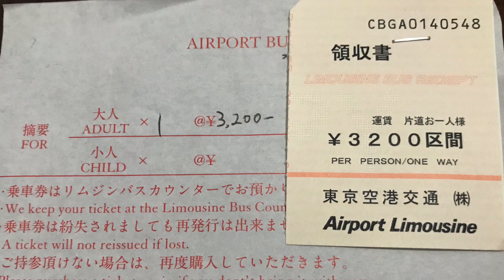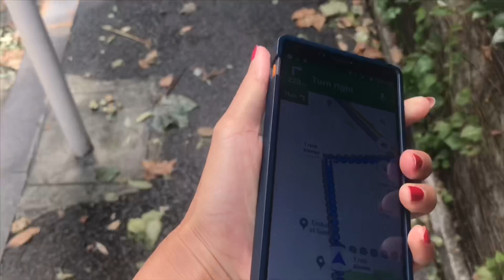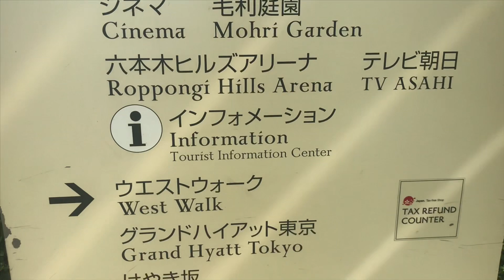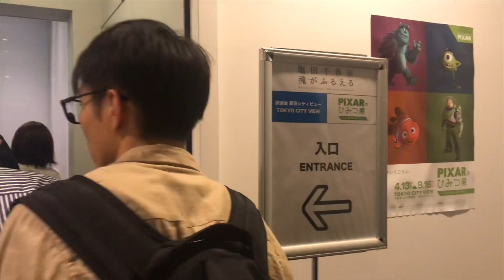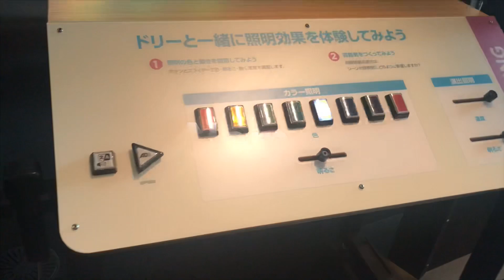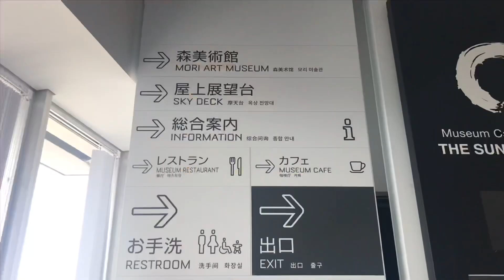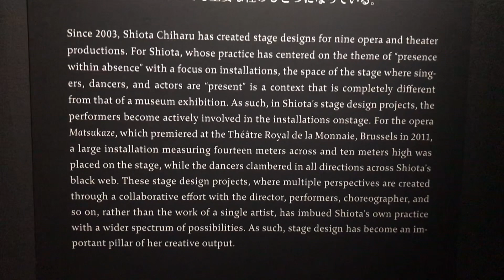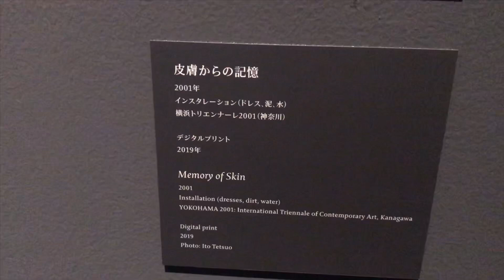TOKYO CITY VIEW | MORI ART MUSEUM | LOW BUDGET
Membahas kecantikan Jepang ga bakalan ada habis nya. Tapi utk kesana dengan biaya murah tapi tetep Fun&Stylish ada bbrp hal yg perlu kalian persiapkan 😉

MY TRAVEL OUTFIT :
•Brown Velvet Long-Sleeves Dress by Mellstyle
•Brown Stripes Off-Shoulder Dress by MellStyle

Thanks guys.. Don’t forget to be Beautiful Inside&Out ❤️